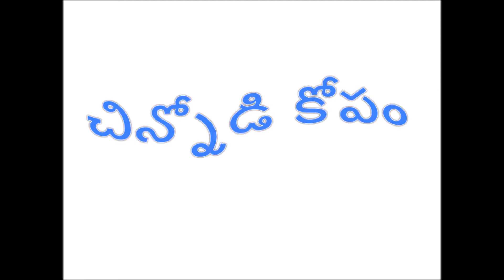The little boy is angry/ చిన్నోడి కోపం - కథల ప్రపంచం